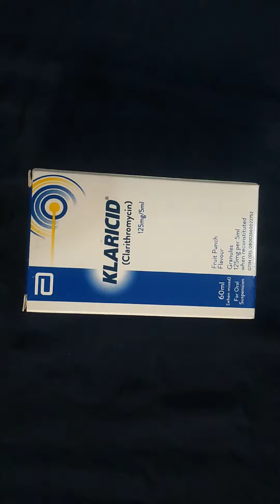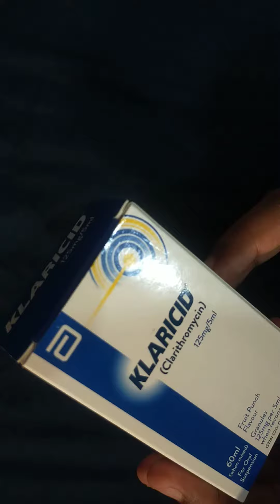How Is Klaricid Suspension Granules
klaricid,
klaricid tablet uses in urdu,
klaricid syrup,
klaricid syrup 125 mg,
klaricid tablet,
klaricid 250 mg uses,
klaricid 500mg,
klaricid 500mg uses in urdu,
klaricid syrup uses in urdu,
klaricid 125 mg,
klaricid tablet uses,
klaricid syrup making,
klaricid syrup banane ka tarika,
klaricid syrup 125 mg banane ka tarika,
klacid clarithromycin 500 mg,
klacid clarithromycin 125mg/5ml,
klacid clarithromycin 500mg tamil,